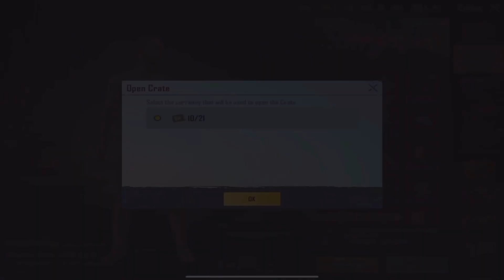😱PUBG MOBILE KR TOP 10 LUCKIEST CRATE OPENING GET UPGRADABLES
1. PUBG MOBILE KR TOP 10 LUCKIEST CRATE OPENING GET UPGRADABLES
2. 1000 NEW PUBG CRATE OPENING
3. pubgmobile kr version crate opening
4. Pubg Kr crate opening
5. pubg Korea crate opening
6. new pubg crate opening Pubg Mobile kr
7. pubg
8. pubgmobile
9. pubgkr
0. pubg korea
&. new crate opening Pubg kr
&. crate opening
&. pubgmobile Crate Opening
&. Atro crate opening
&. 900+donkastu medal carte Opening
&. WOLF X